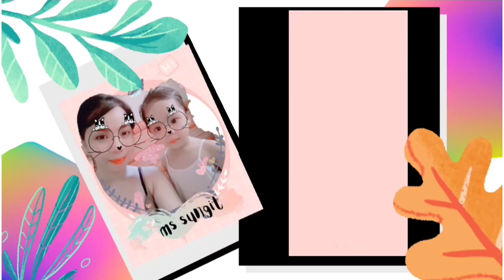HOW I USED THIS TO WHITEN SKIN FAST| KOJIC CALAMANSI KOJIC MILK| Ms Sungit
Hello there beauties!
This is how I personally used this DIY Skin whitening that I shared which is the mixture of kojic and milk. I usually do this before taking a bath while having coffee and watching TV. Sinubukan ko din po ito na gawin sa kojic at calamansi pero di talaga kaya ng powers ko ibabad sya ng matagal sa balat dahil mahapdi

Lets also be friends on I N S T A G R A M ♡♡

HOW I USE KOJIC SOAP NOW TO WHITEN SKIN FASTER||KOJIC CALAMANSI|KOJIC MILK Ms Sungit

NEW KOJIC PAMPAPUTI NA WALANG HAPDI|EFFECTIVE NA PAMPAPUTI AT PAMPAKINIS| KOJIC +MILK Ms Sungit

MURA AT EFFECTIVE PAMPAFLAT NG KELOID SA SHOPPE|LANBENA TCM SCAR REMOVER GEL Ms Sungit

KOJIC AND KALAMANSI VERY EFFECTIVE SKIN WHITENING| FAQ |Ms Sungit

SUNFLOWER OIL BENEFITS YOU SHOULDN'T MISS||Ms Sungit

MASK THAT FADE SCARS AND LIGHTEN SKIN VERY EFFECTIVE|Ms Sungit

WAYS TO FADE SCARS AND LIGHTEN SKIN| Ms Sungit

KALAMANSI NAKAKAPUTI BA TALAGA O NAKAKA IRRITATE?? Ms Sungit

FACIAL WASH THAT REMOVE SCARS, PIMPLES AND MARKS|| Ms Sungit

3 EFFECTIVE WAYS TO REMOVE ACNE MARKS 100%WORKS| Ms Sungit

TOP 3 KOJIC SOAP TIP| HOW TO USE FOR A QUICKER SKIN WHITENING RESULT Ms Sungit

WHITENING SOAP NA PWEDE SA BATA?|TRENDING NA SABON Ms Sungit

WHITEN SKIN IN 7DAYS? KOJIC+ CALAMANSI| ANOTHER HOW T USE KOJIC HACK| Ms Sungit

PWEDE SA KELOID TO??|Ms Sungit

EFFECTIVE NA PAMPAPUTI AT PAMPAKINIS|SHAMPOO TAWAS CALAMANSI TIKTOK TREND PAMPAPUTI|Ms Sungit

KELOID UPDATE AFTER 8 MONTHS OF USING LANBENA SCAR REMOVER|MURANG PANTANGGAL NG PEKLAT|Ms Sungit

KOJIC IN A BOTTLE? SUPER TIPID & EFFECTIVE PAMPAPUTI|Ms Sungit

SKIN WHITENING WHIPPED CREAM| WHITEN SKIN WITHIN 7 DAYS?UPDATE AFTER 1 MONTH|Ms Sungit

CREAMY & MOISTURIZING BODY SCRUB FOR SKIN BRIGHTENING|Ms Sungit

WHITEN SKIN SAFELY AND NATURALLY WITHOUT DAMAGING OR AGING YOUR SKIN|Ms Sungit

MY TOP 5 SKIN WHITENING FAVORITE (DIY) THAT FADE SCARS| Ms Sungit

USE THIS TO FADE PIMPLE SCARS  BLEMISH FREE AND CLEAR SKIN|Ms Sungit

TRY THIS FOR SILKY SOFT SKIN AND MANY MORE SKIN BENEFITS| SO EASY| Ms Sungit

INSTANT RESULT? BRIGHTER, CLEARER, FRESH & GLOWING SKIN IN 15 MINUTES??| Ms Sungit

DIY WHIPP SKIN WHITENING SOAP UPDATE AFTER 7 DAYS||Ms Sungit

MAGICAL MASK WITH INSTANT RESULT||I TRIED JAPANESE SECRET||Ms Sungit

SKIN WHITENING WHIPPED CREAM| WHITEN SKIN WITHIN 7 DAYS?|DIY|Ms Sungit

EFFECTIVE SKIN WHITENING FOR PIMPLE SCARS, BRIGHTER & GLOWING SKIN|| Ms Sungit

I TRIED TIKTOK VIRAL SKIN WHITENING| EFFECTIVE SKIN WHITENING| Ms Sungit

Bye.

how I used this to whiten skin fast kojic calamansi kojic milk
how I used this to whiten my skin fast
kojic milk
kojic at milk
milk at kojic
milk kojic
kojic calamansi
kalamansi and kojic
calamansi kojic